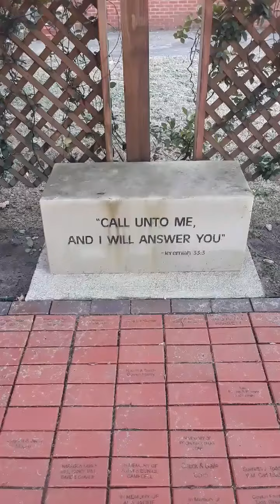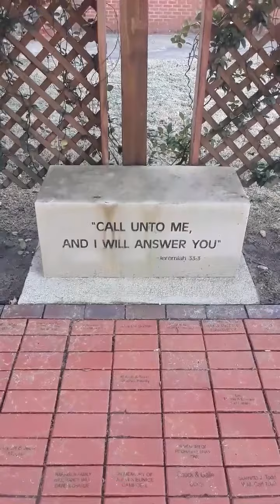Voice of God